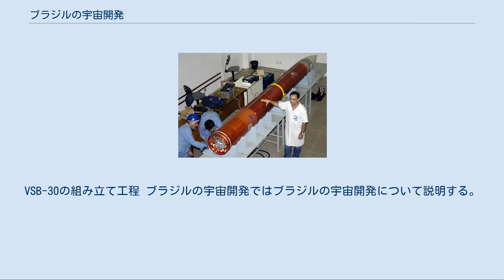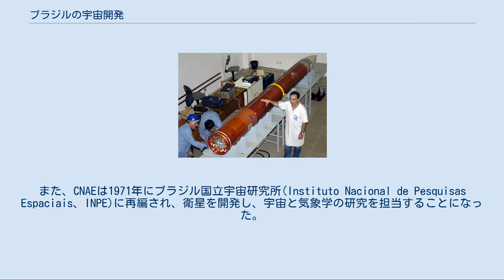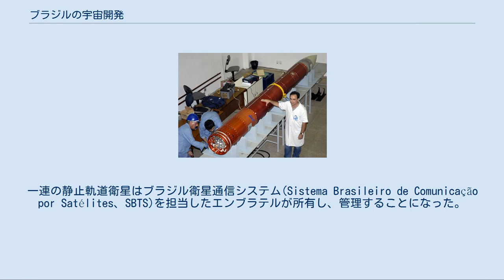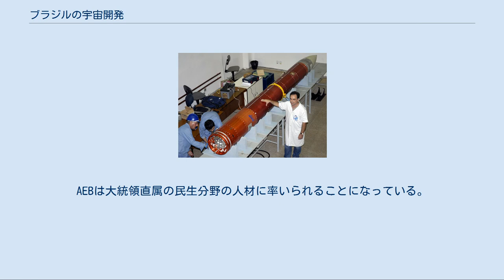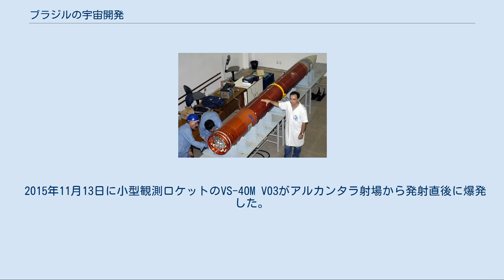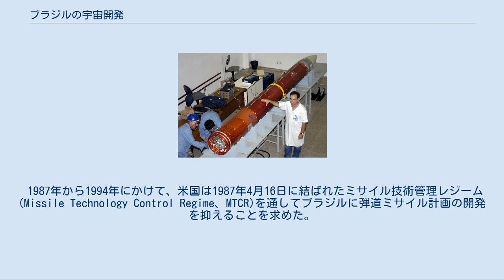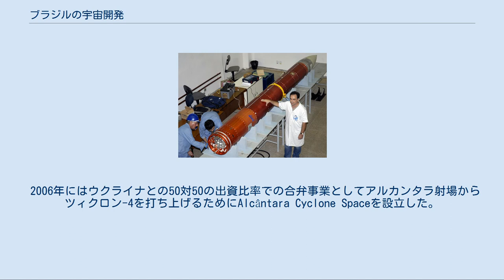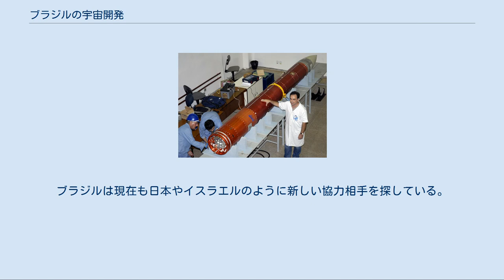ブラジルの宇宙開発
VSB-30の組み立て工程 ブラジルの宇宙開発ではブラジルの宇宙開発について説明する。
 ブラジルの宇宙開発計画は1950年代からはじめられた。
現在のブラジル宇宙機関は科学技術省の国立宇宙研究所(INPE)を元としている。
この当時は軍の強い影響下であったため、アメリカは弾道ミサイル不拡散、核不拡散の観点からの技術提供を拒否しており、これが開発を妨げていた。
1994年には宇宙計画は軍の配属下から離れ、ブラジル宇宙機構が設置された。
 ブラジルの宇宙開発は国防軍の空軍航空宇宙技術総司令部(Comando-Geral de Tecnologia Aerospacial、CTA)がはじめている。
1994年のブラジル宇宙機関の設置まで軍はCTAを通して多くの宇宙計画を監督していた。
CTAは1953年に設けられ、当初空軍を宇宙開発のための研究、開発に加えた。
1964年にはソンダロケットの開発が始まった。
1965年に、空軍は宇宙事業本部(Instituto de Atividades Espaciais、IAE)を設立し、ロケットの開発を担当するようになった。
これらには空軍の関与する航空技術大学校(Instituto Tecnológico de Aeronáutica、ITA)も深く関わっている。
 一方、民生分野では科学技術省の下に国家宇宙事業委員会(Comissão Nacional de Atividades Espaciais、CNAE)が設置されていた。
1971年に軍と民生の委員が加わり、ブラジル宇宙事業委員会(Comissão Brasileira de Atividades Espaciais、Cobae)が設立され、国家安全保障会議(CSN)の下に置かれることになった。
Cobaeの長官には国軍参謀本部(Estado-Maior das Forças Armadas、EMFA)の長官が就くことになり、ブラジル総合宇宙計画(Missão Espacial Completa Brasileira、MECB)の策定取り組むことになった。
また、CNAEは1971年にブラジル国立宇宙研究所(Instituto Nacional de Pesquisas Espaciais、INPE)に再編され、衛星を開発し、宇宙と気象学の研究を担当することになった。
以降、ブラジルでは大まかに宇宙開発のうち射場とロケットを軍が、人工衛星や科学技術研究を民生が行うようになった。
 MECBは1981年の策定以降ロケット、打ち上げ場、衛星の製造などを調整した。
 ロケットの開発ではソンダロケットに改良が加えられていった。
開発されたロケットはバライラ・ド・インフェルノ射場から打ち上げられた。
軍はこの後も着々と観測ロケットの改良を進め、ソンダロケットはII、IIIと改良が加えられていき、改良ごとに高度を上げていった。
ソンダIVロケットは1989年の4月28日に試験成功を収めた。
 1980年代には大統領であったジョゼ・サルネイの地元であるマラニョン州のアルカンタラにアルカンタラ射場(Centro de Lançamento de Alcântara、CLA)が作られ、ここから打ち上げが行われるようになった。
アルカンタラ射場は1990年2月21日から使用が始まった。
開発には4億7千万米ドルが使われたとされている。
この射場は世界で最も赤道に近く、赤道からわずか2.3度南でしかない。
この特徴は静止衛星の打ち上げにとって非常に恵まれている。
例えば、赤道から近いという特徴によってケネディ宇宙センターと比較して25％の燃料を節約することを可能にしている。
 一方民生分野ではまず通信衛星システムの構築を目指した。
フランスのアリアンスペース社によって、最初のブラジルサット衛星2機が1985年2月と1986年3月に打ち上げられた。
一連の静止軌道衛星はブラジル衛星通信システム(Sistema Brasileiro de Comunicação por Satélites、SBTS)を担当したエンブラテルが所有し、管理することになった。
 1988年7月6日に、INPEは中国国家航天局との宇宙開発協力の合意に調印した。
これは中国・ブラジル地球資源衛星(Satélite Sino-Brasileiro de Recursos Terrestres、CBERS)計画として知られており、山西省の太原衛星発射センターから長征ロケットによ...